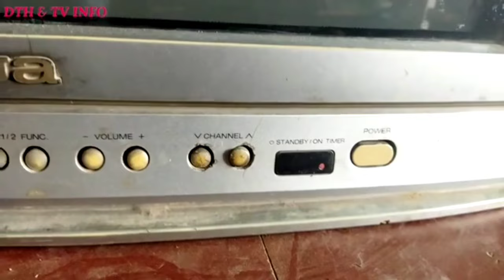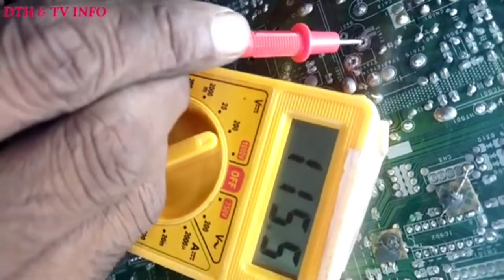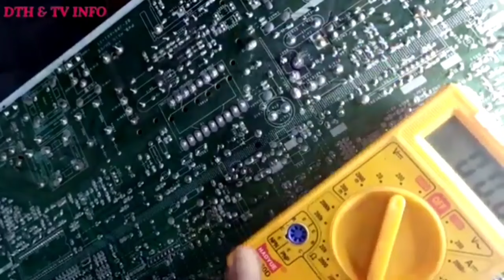Crt tv standby_H out problem_aiwa tv Power red light blinking 4 times_ Color Television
Crt tv standby problem_aiwa  tv Power red light blinking 4 times_CRT Color Television

standby problem
aiwa tv red light blinking 4 times
led tv standby problem
aiwa tv menu
 aiwa tv menu settings
 aiwa tv picture settings
aiwa tv problem
 aiwa tv screen rotation set
aiwa tv secret menu
 aiwa tv sound problem
aiwa ultra slim service mo
tv ka remote
tv menu settings
tv ki setting
tv signal kaise thik kare
aiwa tv service mode
aiwa easy view dnie tv picture settings
 aiwa crt tv service mode
aiwa service mode
aiwa tv service menu
aiwa tv zoom settings
 aiwa easy view dnie tv
aiwa tv av mode without remote
aiwa tv remote av button
 aiwa tv ka remote

crt tv,crt tv picture problem,led tv standby problem,Ig crt tv power led blinking,tv remote
,crt tv,crt tv picture problem,led tv standby problem,

aiwa smart tv, aiwa tv shorting problem, android tv, color tv, crt tv repair class, future funk, history of television, how to repair standby problem, lg tv standby problem repair, crt tv picture not clear
led blinking Crt tv standby problem, how to repair crt tv, tv repairing, crt tv power supply repair